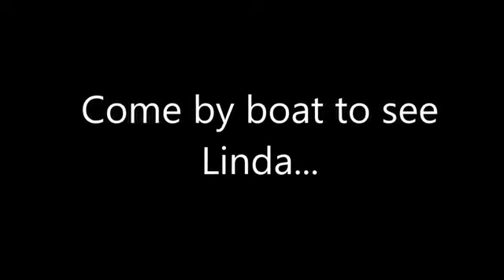Fastest Dock Line Handler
Even in slow motion, it's hard to understand what the heck she's doing.